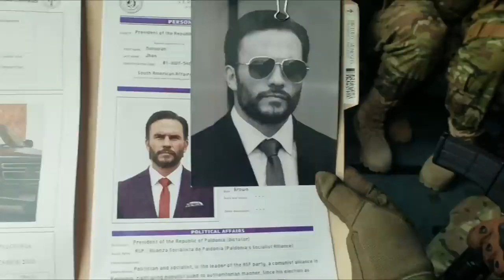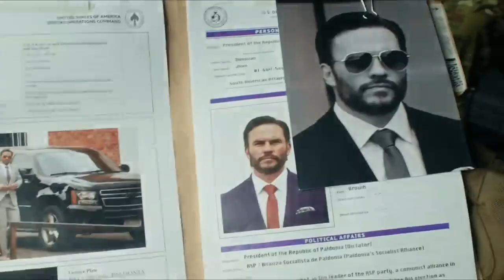Freelance (2023) Film Explained in Hindi | Man with extra Gun skills Story Summarized